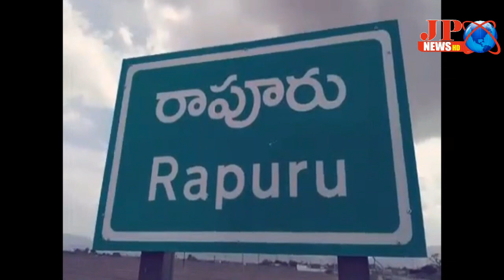JPNEWS (రాపూరు) వాలంటీర్లకు నియామక పత్రాలు అందించిన - MLA ఆనం